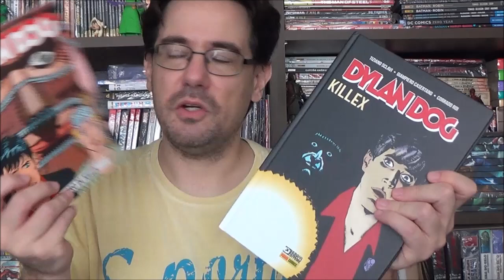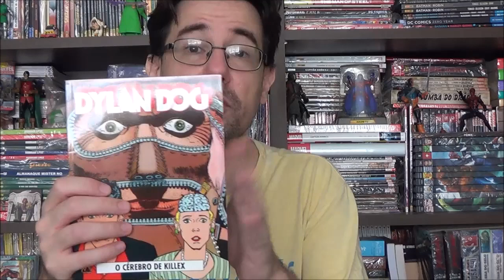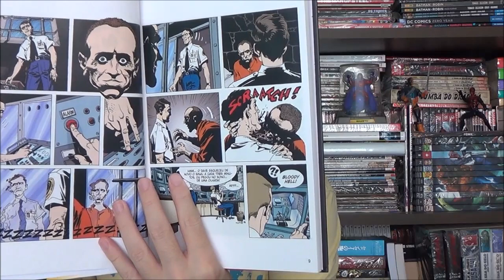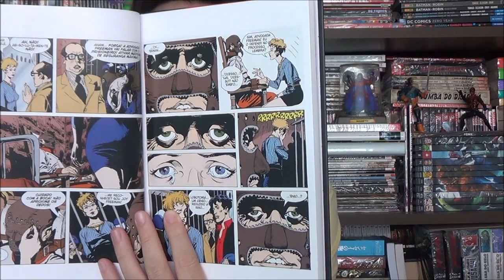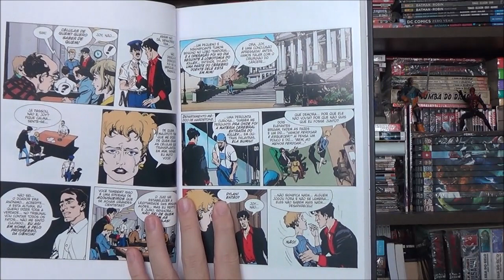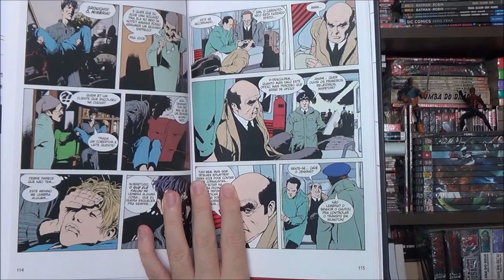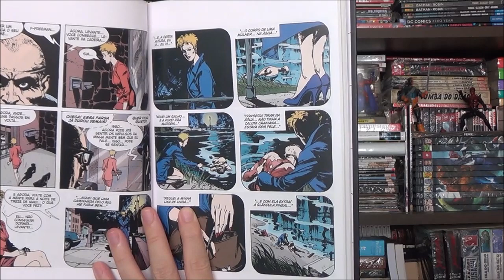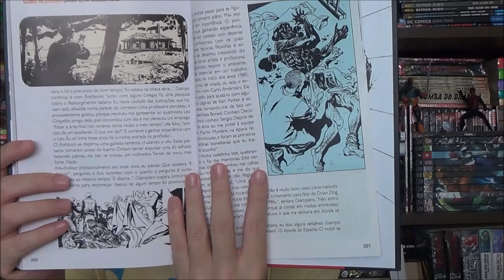Chapéu do Presto - Dylan Dog Killex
Bem-vindos a mais um Chapéu do Presto, no episódio de hoje apresento uma clássica história do Dylan Dog, que recentemente ganhou duas versões no Brasil: Killex de Tiziano Sclavi, Corrado Roi e Giampiero Casertano.